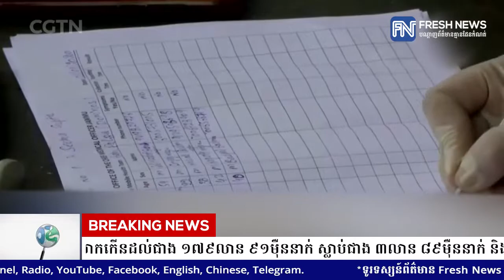អ្នកឆ្លង COVID-19 លើលោកកើនដល់ជាង ១៧៩លាន ៩១ម៉ឺននាក់ ស្លាប់ជាង ៣លាន ៨៩ម៉ឺននាក់...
អ្នកឆ្លង COVID-19 លើលោកកើនដល់ជាង ១៧៩លាន ៩១ម៉ឺននាក់ ស្លាប់ជាង ៣លាន ៨៩ម៉ឺននាក់ និងជាសះស្បើយជាង ១៦៤លាន ៦៧ម៉ឺននាក់!